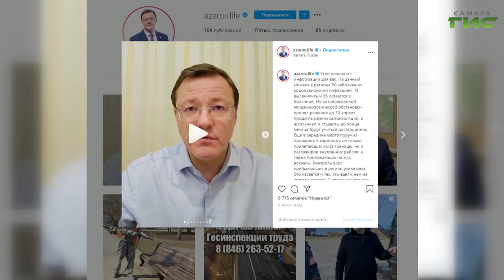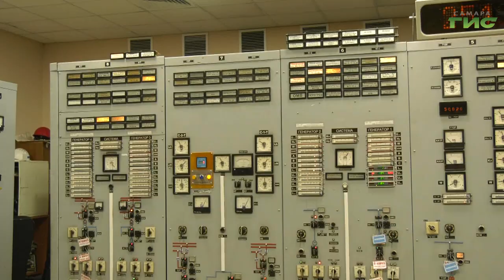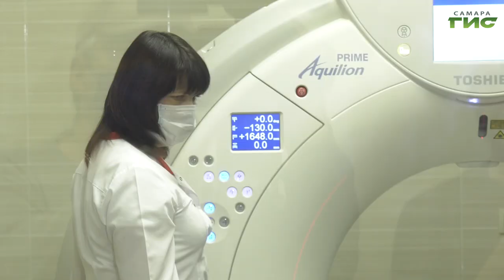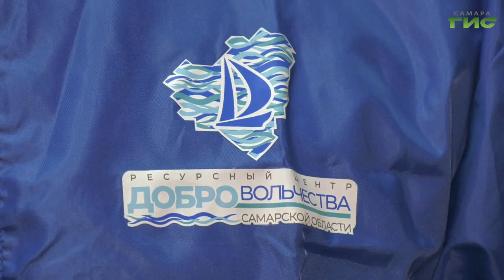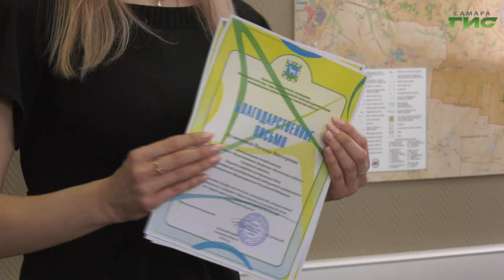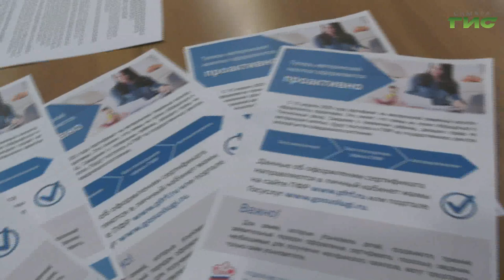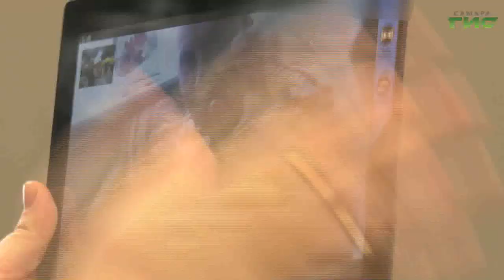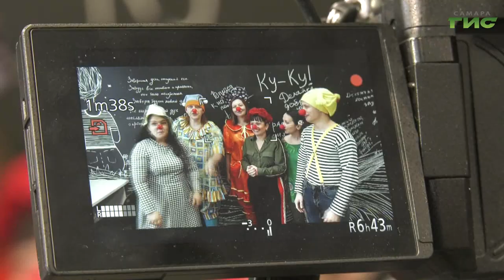"События" от 17.04.2020 (вечер)